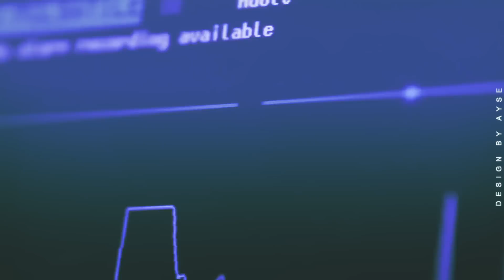Kore Klip (Kim So Hyun & Taecyeon)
💖🌸🌸🌸  canlarim benim hepinizin yeni yilini simdiden kutlarim insallah mutlu sevinc dolu bir yeni yil gecirmeniz dilegiyle hepinizi cok ama cok seviyorum ve cok cok tesekkür ediyorum herdaim yanimda oldugunuz  icin benim güzel kalpli bitaneciklerim 💖🌸🌸🌸